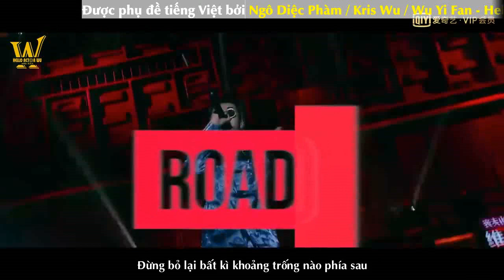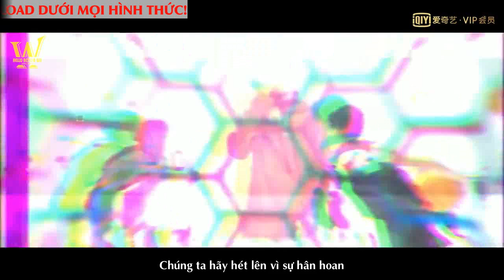[VIETSUB]《Con Đường Tôi Chọn》 I Choose the Road - Kris Wu (iQIYI VIP Member MV)